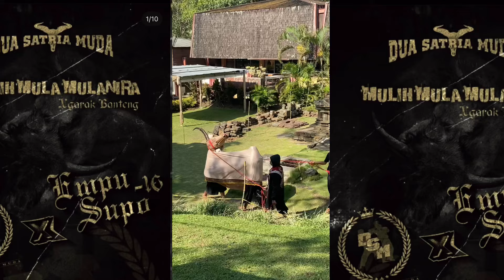BANTENGAN DUA SATRIA MUDA 💥 NGARAK BANTENG EMPU SUPO KE 16 THN (bantengan nuswantoro)